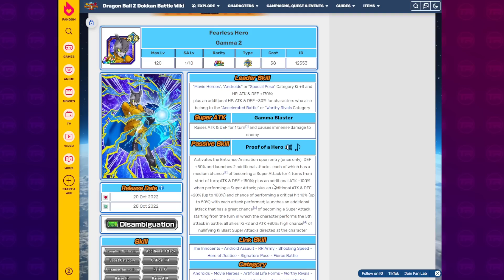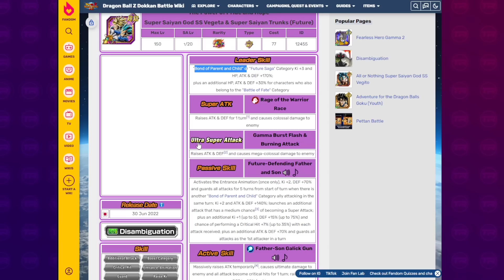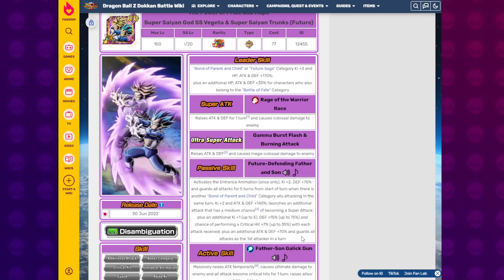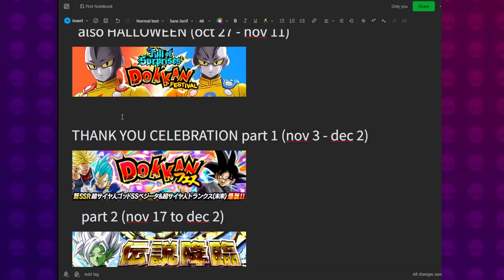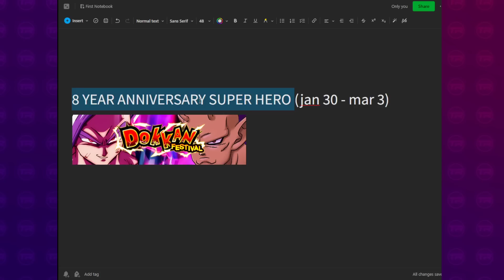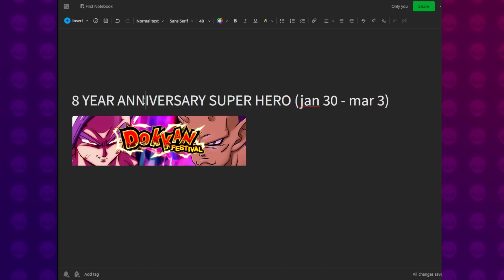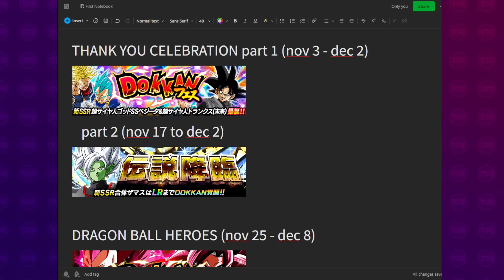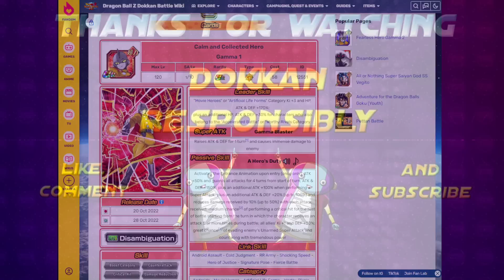SHOULD YOU SUMMON OR SKIP GAMMA 1 & 2 ON GLOBAL? Save Your Stones? Or Spend? | DBZ Dokkan Battle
Video Title: SHOULD YOU SUMMON OR SKIP GAMMA 1 & 2 ON GLOBAL? Save Your Stones? Or Spend? | DBZ Dokkan Battle

Images & Sources:
Thumbnail by Kuwa: